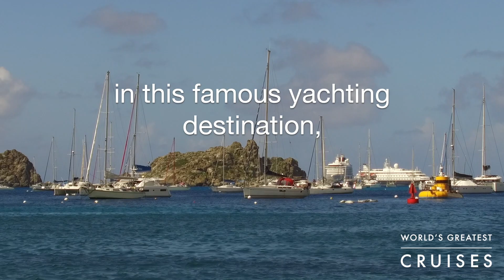Cruising into St. Barths, French Caribbean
Lynn Elmhirst of World's Greatest Cruises on PBS TV says the cruise into the harbor of Gustavia, St. Barths (or St. Barts) in the French West Indises is one of the most scenic sail - in's or sailaways in cruise travel in the Caribbean. Here's why.